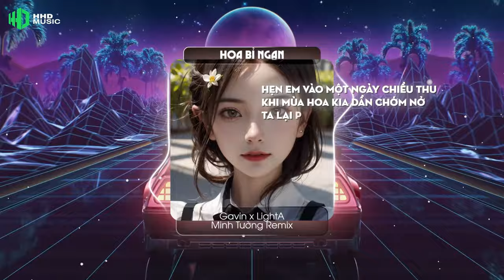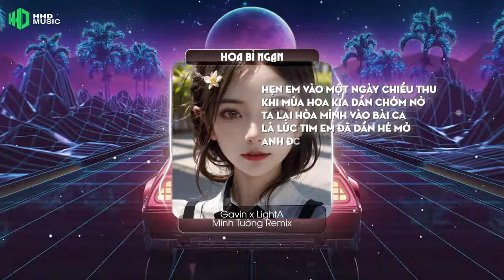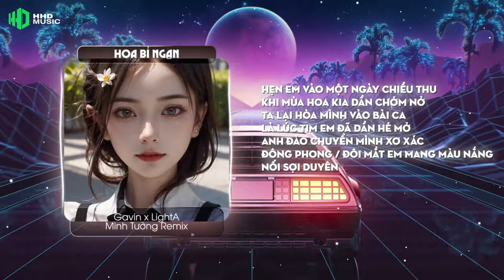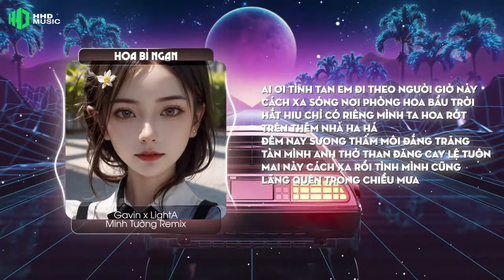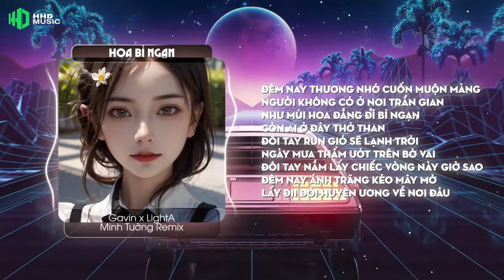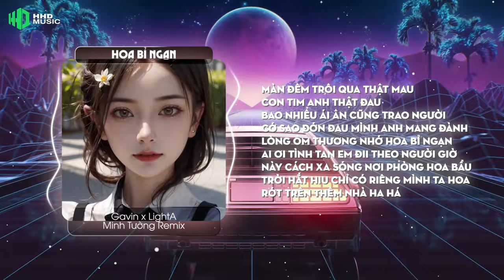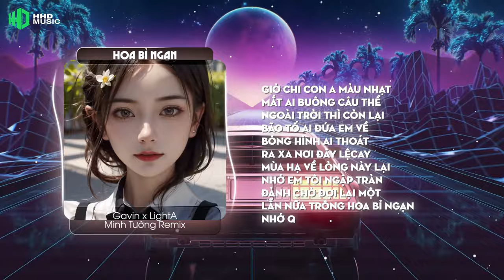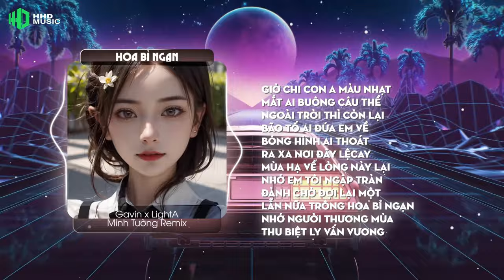[1 HOUR] HOA BỈ NGẠN - GAVIN X LIGHTA (MINH TƯỜNG REMIX) | 1 HOUR VERSION OFFICIAL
Tên Bài Hát : Hoa Bỉ Ngạn
Composer : Gavin , LightA
Producer : Danh Vũ Linh, Kya
Thể Hiện : Gavin , LightA
Phát hành độc quyền: HOA HỒNG DẠI MUSIC
Remix by MINH TƯỜNG

Lyrics:
Đêm nay thương nhớ cuốn muộn màng
Người không có ở nơi trần gian
Như mùi hoa đắng đí bỉ ngạn
Còn ai ở đây thở than
Đôi tay run gió sẽ lạnh trời
Ngày mưa thấm ướt trên bờ vai
Đôi tay nắm lấy chiếc vòng này giờ sao
Đêm nay ánh trăng kéo mây mờ lấy đii đôi huyên ương về nơi đâu
Màn đêm trôi qua thật mau con tim anh thật đau
Bao nhiêu ái ân cũng trao người cớ sao đớn đau mình anh mang đành lòng ôm thương nhớ hoa bỉ ngạn
Ai ơi tình tan em đii theo người giờ này cách xa sóng nơi phòng hoa bầu trời hắt hiu chỉ có riêng mình ta hoa rớt trên thêm nhà ha há
Đêm nay sương thấm môi đắng trăng tàn mình anh thở than đăng cay lệ tuôn
Mai này cách xa rồi tình mình cũng lãng quên trong chiều mưa

Gavin :
Hẹn em vào một ngày chiều thu / khi mùa hoa kia dần chớm nở
Ta lại hòa mình vào bài ca / là lúc tim em đã dần hé mở
Anh đào chuyển mình xơ xác đông phong / đôi mắt em mang màu nắng
Nối sợi duyên tình đã đứt lâu năm / chẳng có ai thua và không người thắng
Như tấm chân tình kia rất mong manh / bến đổ bên kia chân trời đang thôi thúc
Họa vân trong ánh mắt người / anh chỉ muốn ngắm nhìn đôi chút
Là lúc mà anh ghét vội nhánh anh đào tại sao lại nỡ đơm hoa vội vàng
Bên bến sông buồn đã phủ rêu phong mái tóc em vẫn chưa kịp xõa
Bỉ ngạn phủ kín đường về
Buông mình theo ánh trăng trôi
Lẽ loi bước tiếp độc hành
Mây mờ phủ kín trăm nơi
Lá chẳng xanh mãi một màu / thử hỏi duyên tình bao lâu ?
Đến khi mái tóc bạc màu / Giờ còn lại gì trao nhau
Rừng phong , mắt ngọc trông nàng
Thủy thanh , trùng non bất phùng lai
Trống không , Tâm tư với Bông vàng
Suy nghĩ , rối bời khóc Cùng ai x2

Ai ơi tình tan em đi theo người giờ này cách xa sóng nơi phòng hoa bầu trời hắt hiu chỉ có riêng mình ta hoa rớt trên thêm nhà ha há

Giờ chi con a màu nhạt mắt ai buông câu thề
Ngoài trời thì còn lại bão tố ai đứa em về
Bóng hình ai thoát ra xa nơi đây lệcay
Mùa hạ về lòng này lại nhớ em tôi ngập tràn
Đành chờ đợi lại một lẫn nữa trông hoa bỉ ngạn
Nhớ người thương mùa thu biệt ly vấn vương